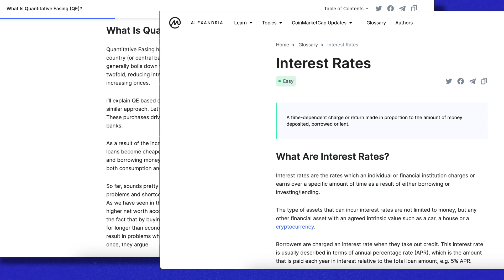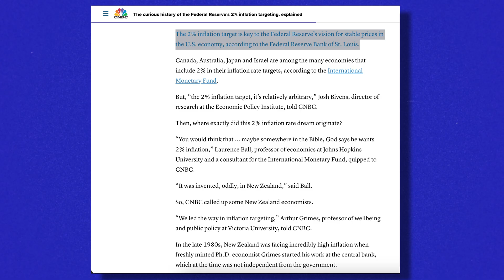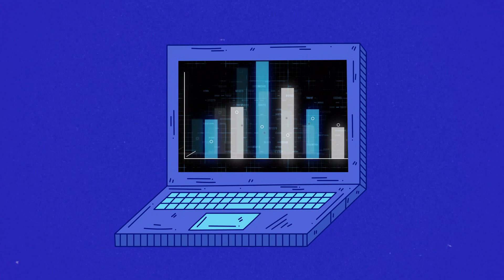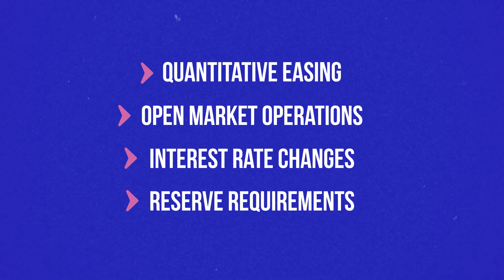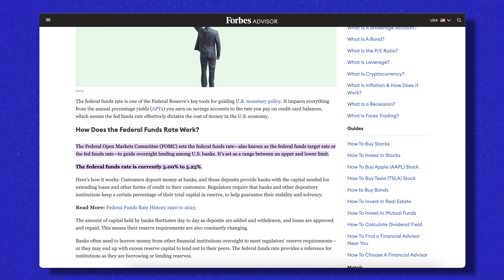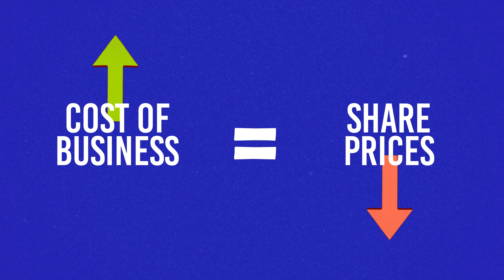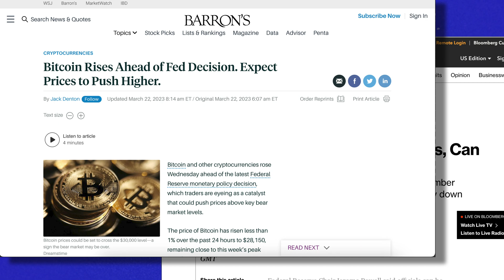Rate Hikes and the Fed – How Do They Affect Crypto Markets?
In the past few years, the Federal Reserve has been at the forefront of economic headlines. After combatting the pandemic-induced economic issues with aggressive quantitative easing, interest rate hikes are now being introduced to combat high inflation.

0:55 - What Is the Federal Reserve?
2:20 - What Is Monetary Policy?
3:05 - What Is an FOMC Meeting?
4:02 - What Are Interest Rate Hikes?
5:09 - Do Interest Rate Hikes Affect the Crypto Markets?